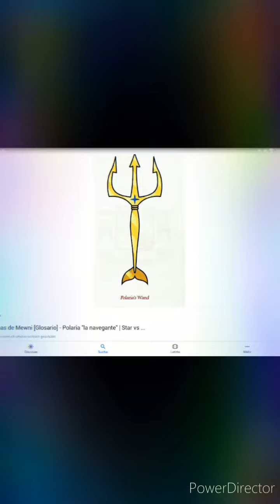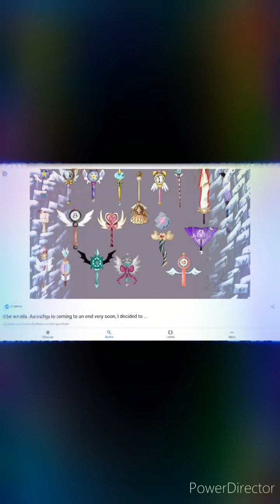Die Zauberstäbe der Butterfly's (Star gegen die Mächte des Bösen) ♤♧♢♡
Hex Leute, heute zeige ich euch ein paar Zauberstäber der Familie Butterfly.♤♧♢♡